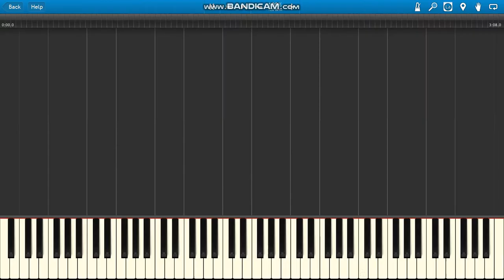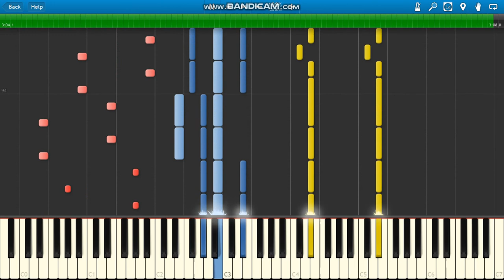Fanatic Daj mi kasę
Fanatic Daj mi kasę piano.